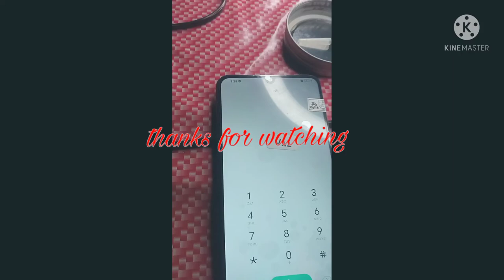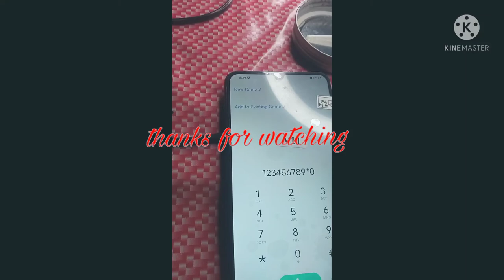HOW TO REPLACE BATTERY V11 VIVO.